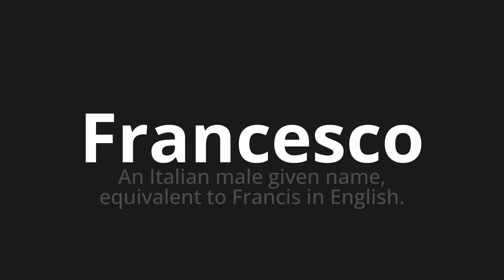How to pronounce Francesco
Master the Pronunciation of 'Francesco Which Means Francesco' - which means : An Italian evil Given Name, equivalent to francis in English. 📝 with @HTPronounce 🎓🗣️ - [Your Guide to Italian]

Learn to pronounce 'Francesco' perfectly in Italian with our easy and engaging tutorial by @HTPronounce! 📖📽️ In this comprehensive video, we provide you with native speaker examples 🗣️👂 and phonetic breakdowns 🎵 to ensure you get the pronunciation just right.

How to say Francis in Italian